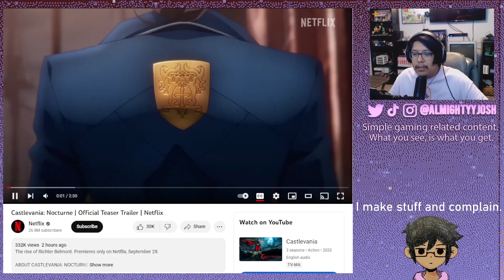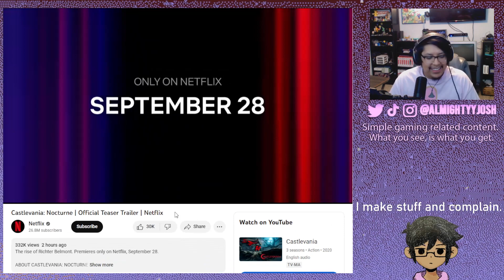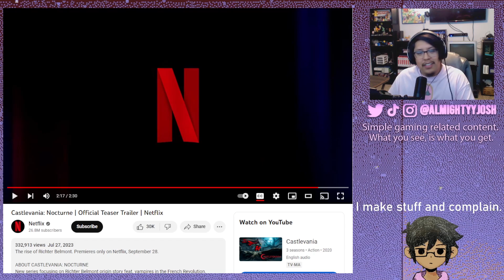Castlevania: Nocturne | Netflix | Official Teaser Trailer | Here Comes The Sad Boy Belmont!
Netflix finally gave us a sneak peek at the new Castlevania (Draculas Curse) follow up.  Castlevania Nocturne. Man is this hype. We are following a new Belmont one of which is a fan favorite among the long spanning series. The sad boy himself Richter Belmont. I loved the last part and how they managed to do their own take but still being respectful to the games. I'm stoked to see Netflix is continuing with a new part and more after this if it goes well. I say "part" because Castlevania is basically Jojo's. Anyways what do you think of this new teaser? Have you played any of the games? If so which is your favorite and who is your favorite Belmont?